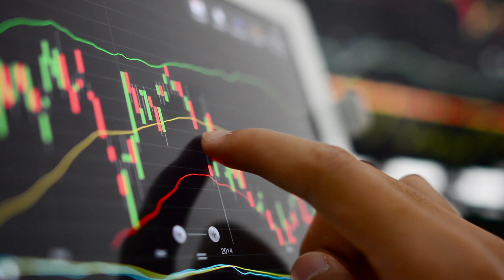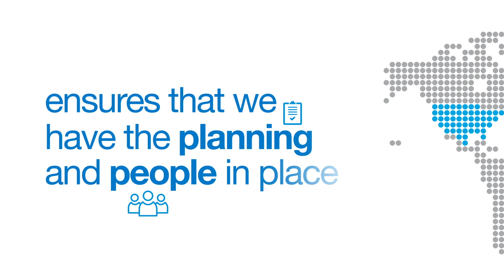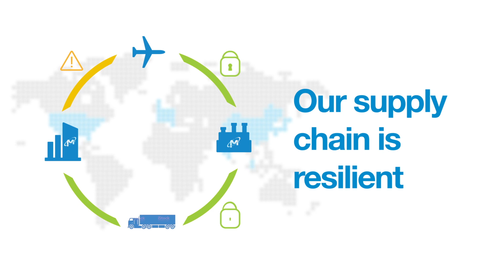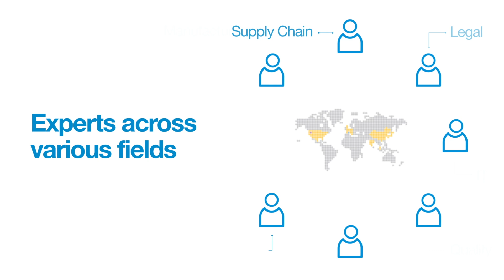Micron Business Continuity and Crisis Management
Micron is committed to being a resilient organization that operates efficiently, with minimal disruption. Our programs that support this commitment enable our company to better prepare for and respond to disruptions, adapt to unexpected events, and provide reliable service. Learn how Micron’s Business Continuity Program helps the company support its mission to be a global leader in memory and storage solutions.